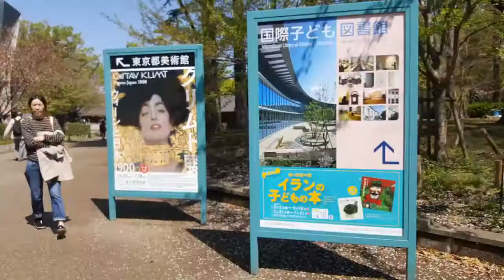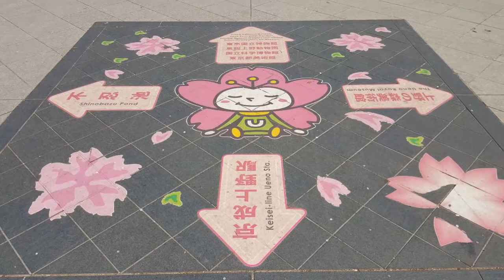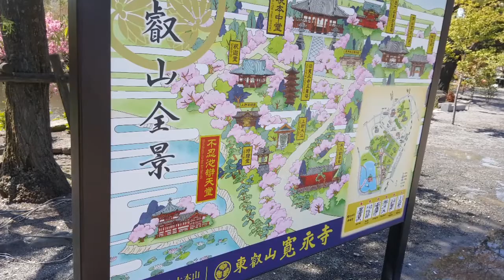Japan : Tokyo - Ueno Park [J POP : Itsuwa Mayumi - Lover]